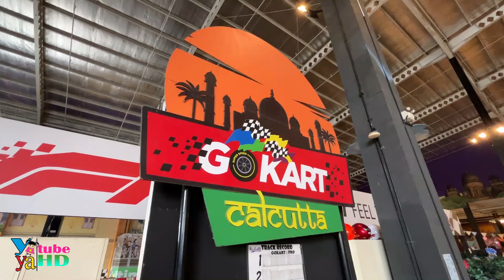Yaya Jadi Pembalap Gokart ! Pertama Kali Mengendarai Gokart Bikin Tegang dan Panik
Ini pertama kalinya yaya mencoba mengendarai gokart ... gokart berbeda dengan bumpbump kart ... gokart adalah mobil balap dan bukan mainan ... yaya sangat gugup sebelum mengendarai gokart nya ... yaya mau coba jadi pembalap gokart, dan balapan di sirkuit ...